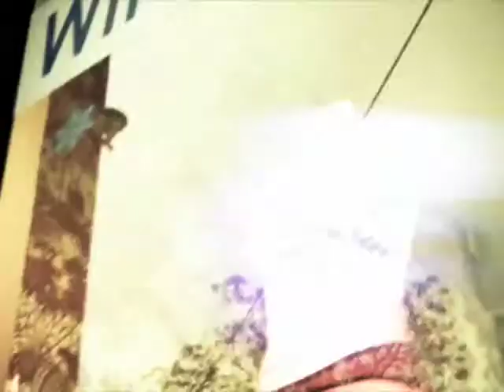Neuromarketing, advertising and marketing research on Sunrise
Paul Harrison talks to Sunrise hosts, David Koch and Melissa Doyle about some of the developments in marketing research, including the use of EEG and fMRI in tracking how people make choices when they buy stuff. And please ignore the bad hair.